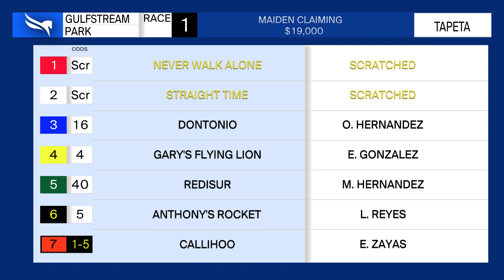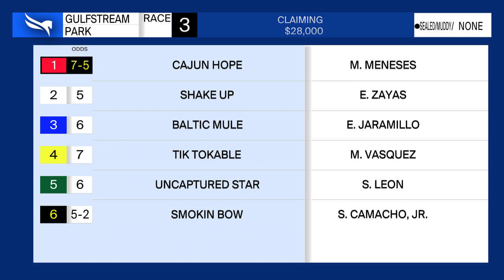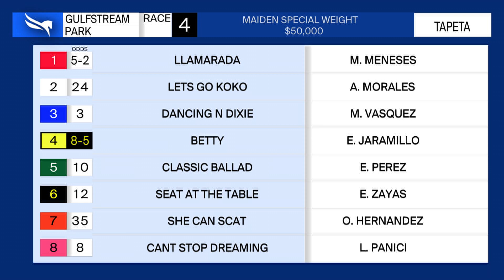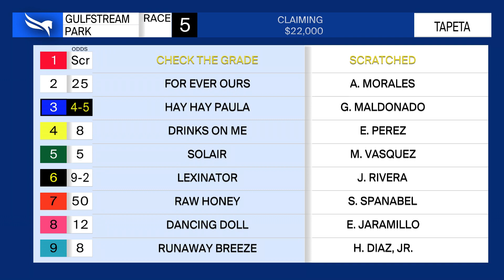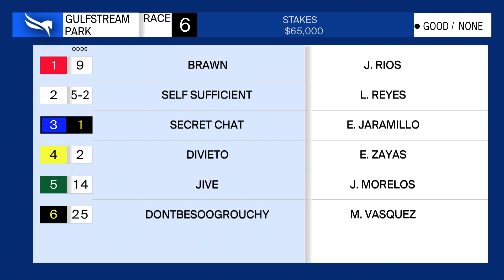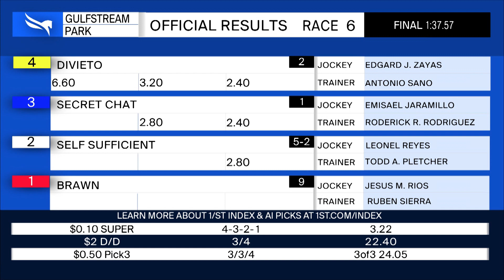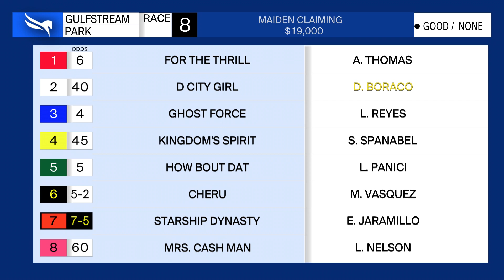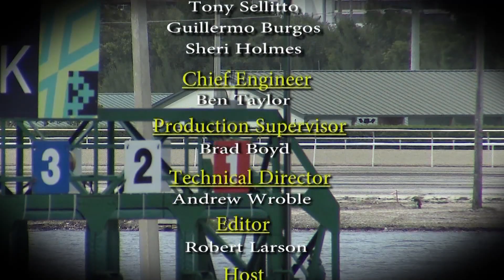Gulfstream Park: Replay Show October 1st, 2023